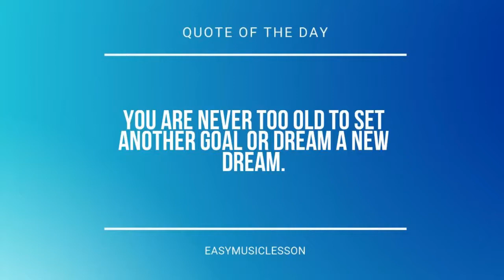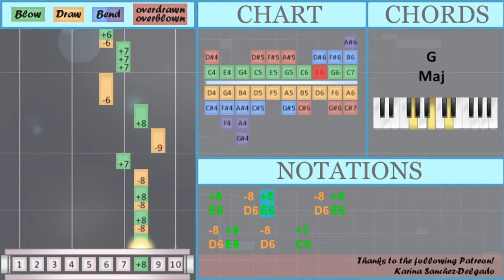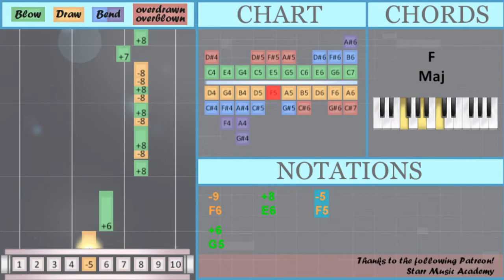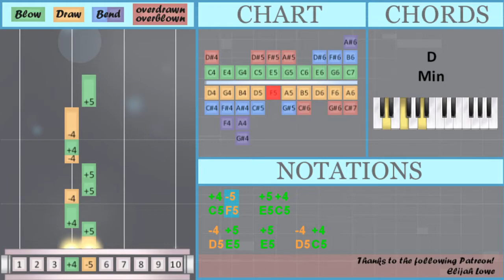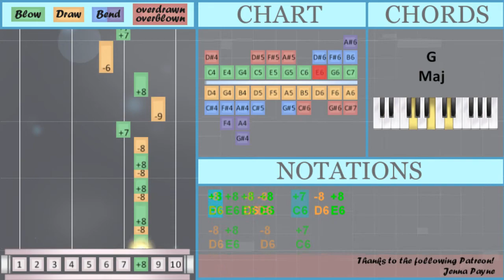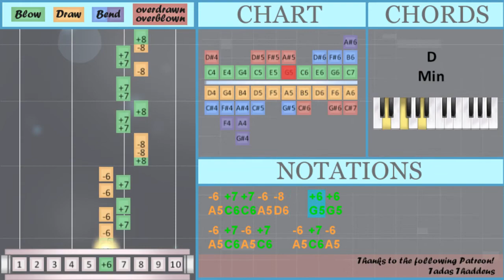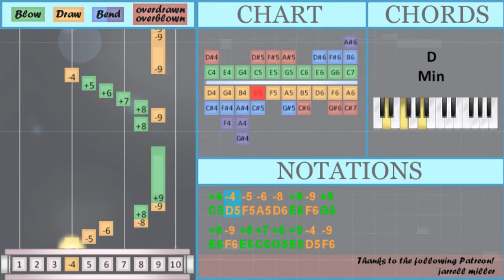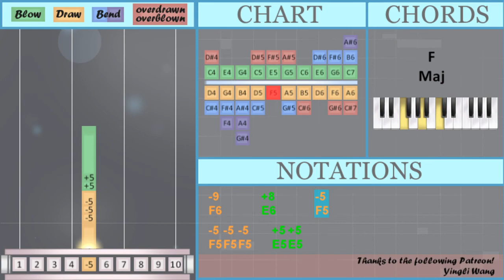How to play You Belong With Me by Taylor Swift on Diatonic Harmonica 10 Holes (Tutorial)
The easiest way to learn how to play You Belong With Me by Taylor Swift on the diatonic harmonica 10 holes. It's a diatonic harmonica 10 holes tutorial for You Belong With Me by Taylor Swift.

EasyHarmonicaLesson teaches you to play the your favorite instrument, through easy and simple animation so that you too can learn how to play You Belong With Me by Taylor Swift on the diatonic harmonica 10 holes easily. A diatonic harmonica 10 holes tutorial with visual animation graphic.

Numbered notation:
-4 +5   +5   -4 +4
-4       +5
-4 +6 +6 +5 +5 -4 -4
-4 +5   +5   -4 +4
-4       +5
+6
-6   +7   -8   +7
-6   +7   -8   +7
+6   +7   +7 -8 +7
-8   -8 +8 -8   +7
-6 +7 +7 -6 -8   +6 +6
-6 +7 -6 +7   -6 +7 -6
-8 +8 +8 -8   +7
+8   -8 +8     -8 +8
-8 +8   -8   +7
-9     +8     -6
+7 +7 +7 -6 +6
-9     +8     -5
-5 -5 -5   +5 +5
-4 +6 +6 +5 +5 -4 -4
+6 +5   -4   +5   -4
-5 +5 -5 +5 -5
-5   -5 +6 -6 +7   -8
+7 +7 -8 +7
-9   +8 -8 -8 +7   +7
-4 +6 +6 +5 +5 -4 -4
+6   +5 +5 -4   +5   -4
-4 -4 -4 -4 +5 -5 +6
-6 -6 +8   -8
-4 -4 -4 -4 +5 -5 +6
-6   +8   -8
-6   +7   -8   +7
-6   +7   -8   +7
-8   -8 +8 -8   +7
-6 +7 +7 -6 -8   +6 +6
-6 +7 -6 +7   -6 +7 -6
-8 +8 +8 -8   +7
-8 +8   -8   +7
-9     +8     -6
-9     +8     -5
+6
-8 +8 -8 -8   +7
-8 +8   -8   +7
-9     +8     -6
-9     +8     -5
-5 -5 -5   +5 +5
-9 -9 +8 +7
-8 +8 -8 +7 -6   +7 +7
-8 +8 -8 +7 -6   +7 +7
-8 +8 -8 +7 -6   +7 +7
-8 +8 -8 +7 -8   +7
-8 +8 -8 +7 -6   +7 +7
-8 +8 -8 +7 -6   +7 +7
-8 +8 -8 +7 +7   +7 +7
-8 +7 -8 +7 +8     -9 +8
-8         +6 -6
-8   +7 -8     +7 -8
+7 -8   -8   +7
-9     +8     -6
-9     +8     -5
+6
-8 +8 -8 -8   +7
-9     +8     -6
-9     +8     -5
-5 -5 -5   +5 +5
-9     +8     -6
-9     +8     -5
-5 -5 -5   +5 +5

Lettered notation:
E5 G5 G5 E5 G5 C6 E5 F5
E5 F5 E5 F5 E5 D5 C5
G5   E5 E5 D5   C5 C5
G5   E5   D5 E5   D5
C5 G5 G5 E5 E5 D5
C5 F5   E5 C5
D5 E5   E5   D5 C5
D5       E5
G5 G5 E5   D5 E5   D5
D5 G5 G5 E5 E5 D5 D5
D5       E5
G5
G5   C6   C6 D6 C6
D6   D6 E6 D6   C6
A5 C6 C6 A5 D6   G5 G5
A5 C6 A5 C6   A5 C6 A5
E6 D6 D6   C6 C6 E6
C6 C6   D6 C6 C6 D6